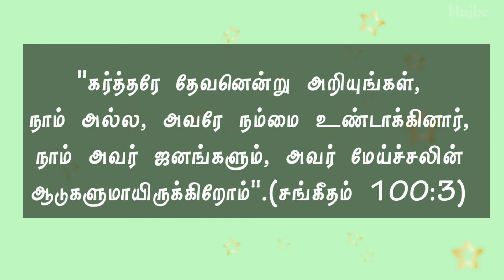Today bible verse [10-12-2020] இன்றைய வசனம் | Today bible verse in tamil